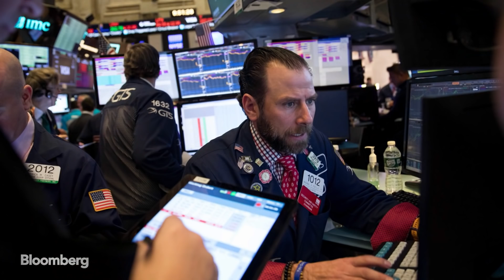Fed’s Bullard Says U.S. Jobless Rate May Soar to 30% in Second Quarter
Mar.23 -- Federal Reserve Bank of St. Louis President James Bullard predicted the U.S. unemployment rate may hit 30% in the second quarter because of shutdowns to combat the coronavirus, with an unprecedented 50% drop in gross domestic product. He spoke Sunday in a telephone interview with Bloomberg's Steve Matthews.